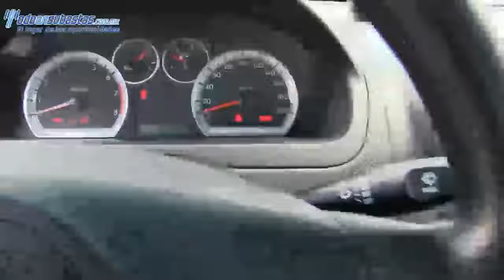Chevrolet / Aveo / 2013